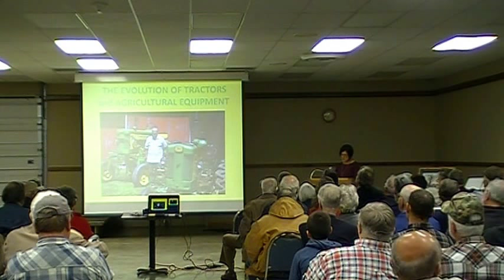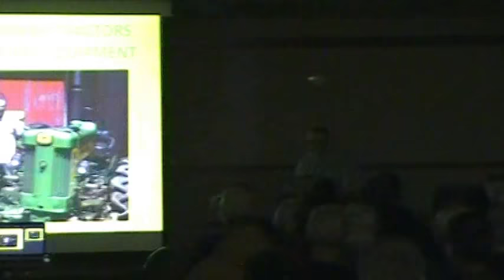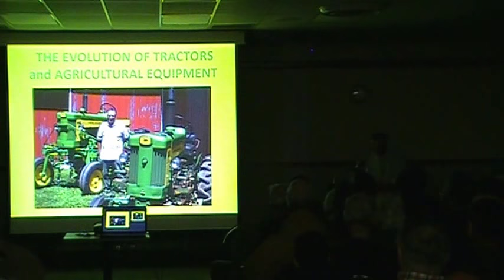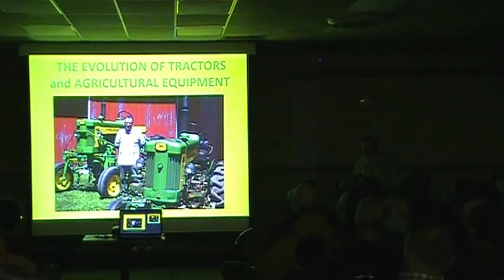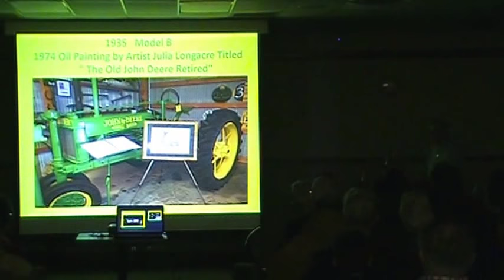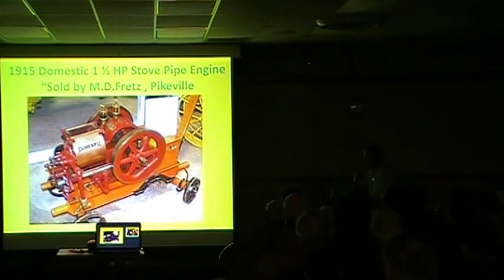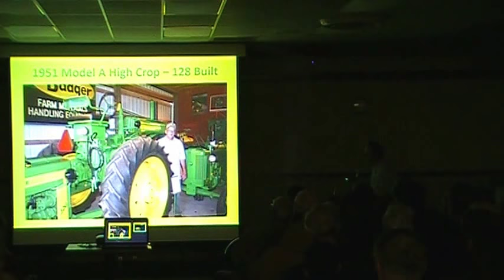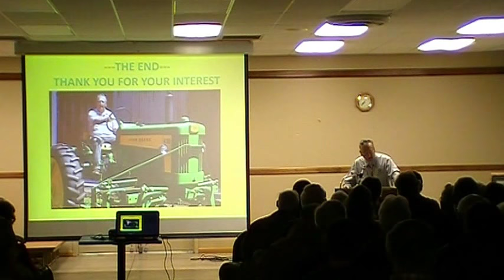"The Evolution of Tractors and Agricultural Equipment" sponsored by the OVHA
"The Evolution of Tractors and Agricultural Equipment" presented by Donald Angstadt on November 16, 2015.  Donald presented a fascinating program which included slides of his extensive collection of tractors and equipment. Donald has been the long time owner of Pikeville Equipment and can trace the family business back to 1880 when his great grandfather started a blacksmith shop on Oysterdale Road in Pike Township.

The Oley Valley Heritage Association is dedicated to promoting education, publishing information and encouraging preservation of those subjects that reflect the heritage of the Oley Valley.